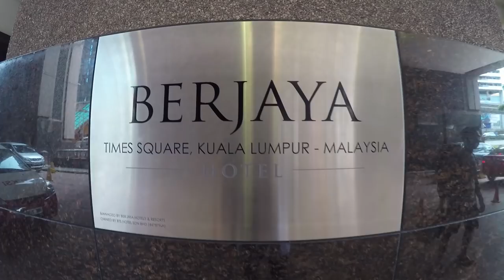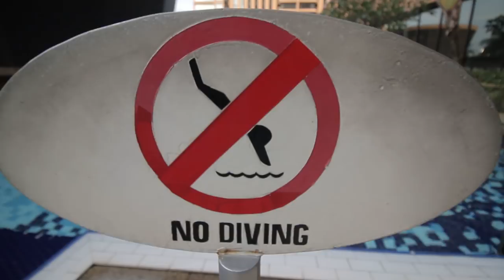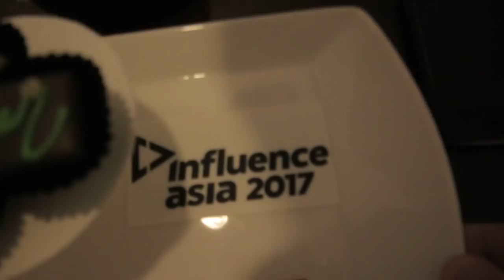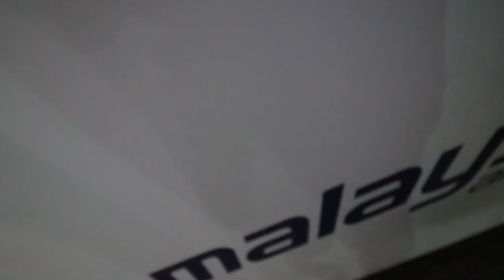DINNER IN THE SKY!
7 APR 2017
THANK YOU FOR THE EXPERIENCE
Malaysia Airlines